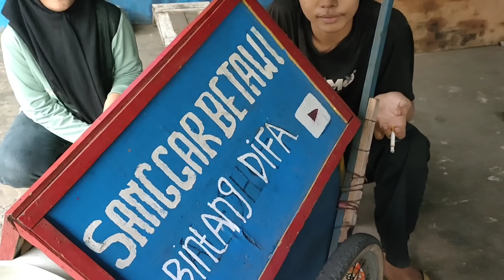Ondel Bekasi | Mencari Kepala Boboiboy | Ondel Bocil Balapan Truk Oleng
Ondel Bekasi Lalu Mencari Kepala Boboiboy  Dan Ondel Bocil Balapan Truk Oleng